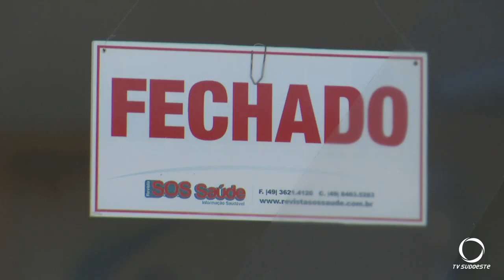Comércios de Mariópolis e Clevelândia estão fechados obedecendo decretos devido a pandemia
Prefeitos tentam flexibilização junto ao Ministério Público.